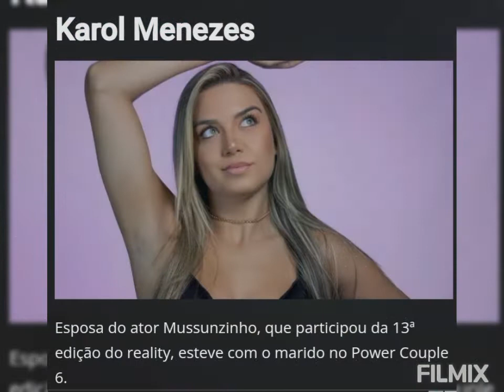A fazenda 14: Possíveis participantes e 2 provavelmente confirmados